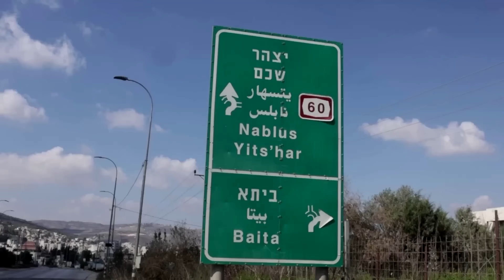GRAPHIC WARNING: Turkish-American woman killed at West Bank protest | REUTERS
Palestinian paramedics in the Israeli-occupied West Bank carried the body of a Turkish-American woman to an ambulance, after she was shot and killed by Israeli troops while taking part in a protest against settlement expansion, officials said.